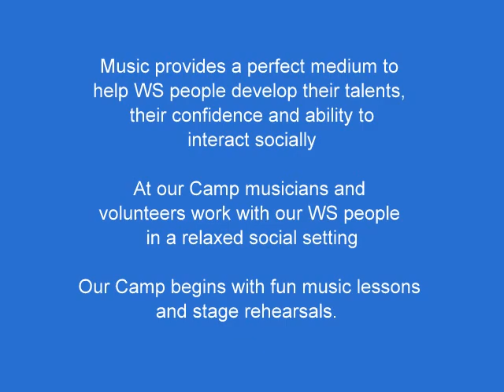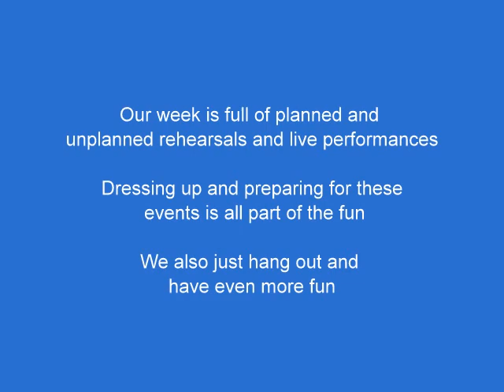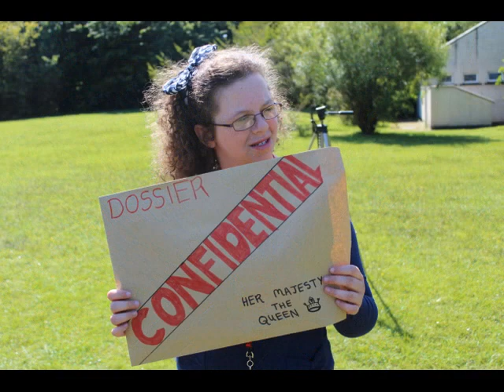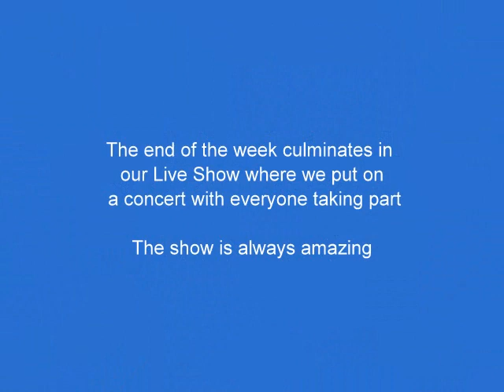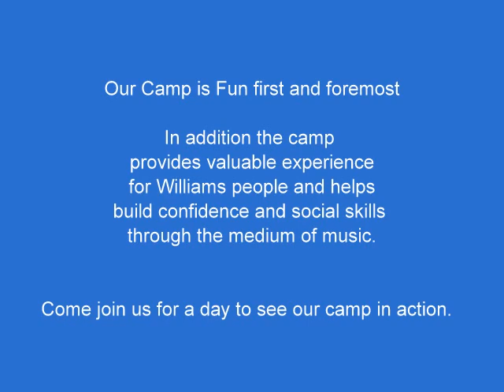Welcome to the Williams Family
A brief glimpse at WSAI Music Camp.  Pictures taken from our 2012 Camp.